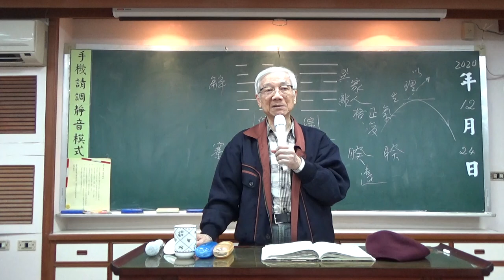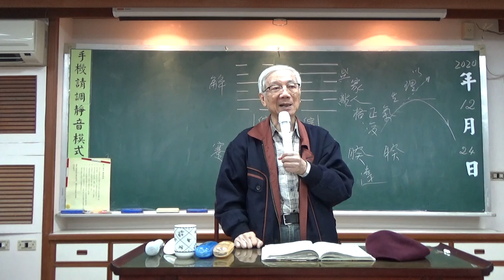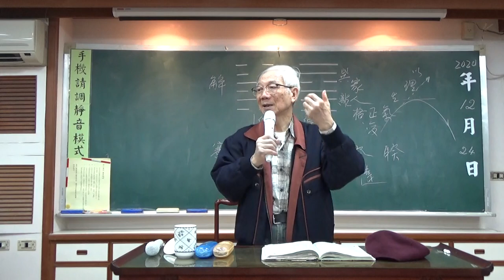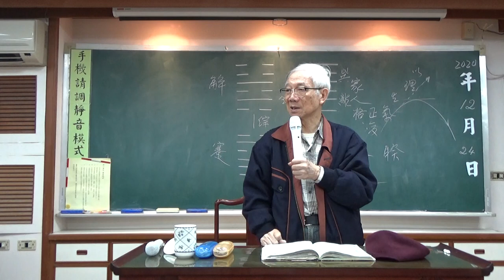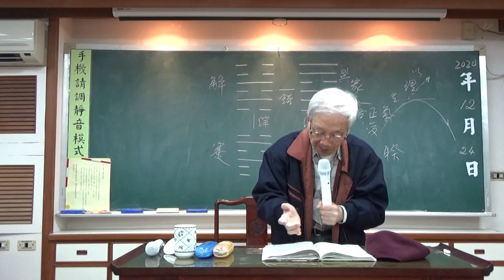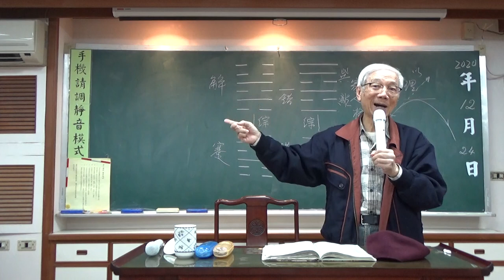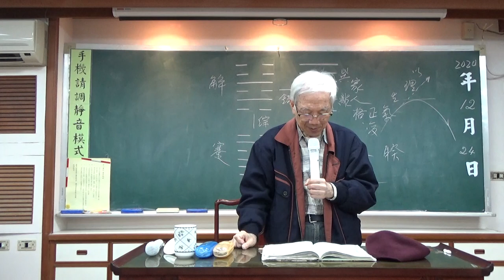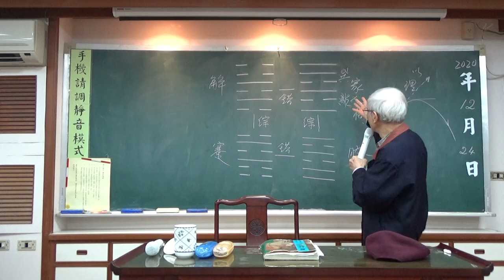易經(50-2)家人卦-曾昭旭老師2020.12.24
本學期課程至下週12/31結束，歡迎各位朋友下學期來參與。
華山書院文化講座 課程：易經
時間：2021年3月4日(四)起至6月24日(四)止  每週四晚間 19:10 -- 21:30
講師：曾昭旭老師／淡江大學中文系榮譽教授
教材：《易經》讀經文教出版
學費：3500元。請於來上課時繳交。
教材自備，有經傳本文即可。或來書院上課時購買，每本100元。
地點：新北市中和區自立路99巷18號1樓　華山書院
交通資訊